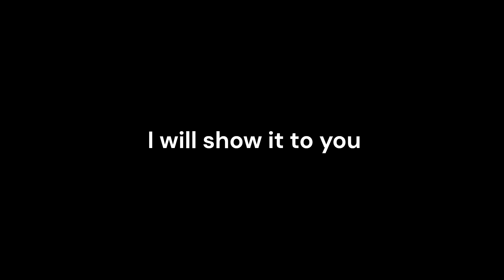I FOUND THE FIRST MOB IN BLOXD!!! - bloxd.io